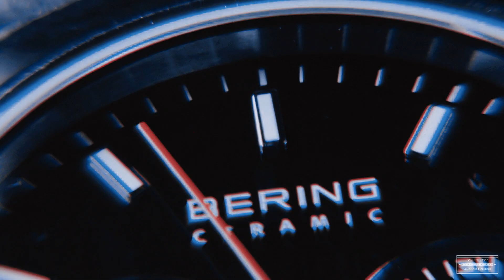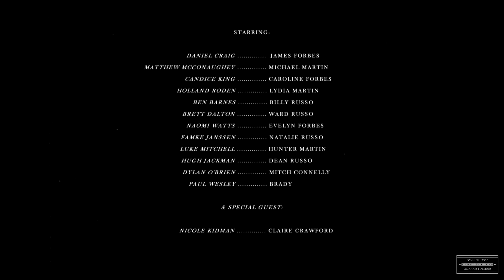♦️ Bloodstained | Episode One. [+Sweetie2566]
« ᴡᴏᴜʟᴅ ʏᴏᴜ ᴄʜᴀɴɢᴇ ᴀɴʏᴛʜɪɴɢ ɪꜰ ʏᴏᴜ ᴄᴏᴜʟᴅ?
ʙᴇᴄᴀᴜꜱᴇ ʏᴏᴜ... ʏᴏᴜ ʜᴀᴅ ᴀ ᴄʜᴏɪᴄᴇ... »

ᴘʟᴇᴀꜱᴇ ᴡᴀᴛᴄʜ ɪɴ ʜᴅ! (1080ᴘ)
ᴅᴏɴ'ᴛ ʀᴇᴘᴏꜱᴛ ᴍʏ ᴠɪᴅᴇᴏ ᴀɴʏᴡʜᴇʀᴇ!
ᴇɴɢʟɪꜱʜ ᴀɴᴅ ᴘᴏʟɪꜱʜ ꜱᴜʙᴛɪᴛʟᴇꜱ ᴀᴠᴀɪʟᴀʙʟᴇ!

Oh my, I can't believe we're finally here. Let me start from beginning! We always wanted to combine our universes with Anne, but it's always been an issue as some of you might know my own universe is set in zombie apocalypse theme and Anne's not. So we wanted something that would be already something we created, but at the same time something new and fresh. We decided to focus on our secondary relationships in our stories, creating completely new ideas with new characters and plots. So no, it's in no way related to our seperate stories if you're wondering!  We've been working on it for over a year and I'm not exaggerating. It's a big project and it took so much work, downloading all the footage, cutting all of the scenes, writing down the voiceovers, just lemme tell you, we had many sleepless nights. 😂 But hell yeah, it was worth it. I absolutely love it and it feels like having a baby, hahahah. I'm so proud of us that we didn't give up and we managed to finish this and gonna continue with more, because we have sooo many ideas! It feels like creating a real movie and it's so damn exciting. Best part of vidding for me is this, creating stories that look believeable.
Also I wanted to thank Anne, because you're literally the best collab partner ever. We fulfill each other and it's the best feeling in the world. We always keep each other going and no. There's no unfinished stuff with us, sometimes it just takes longer, but we always do finish and I love that. ❤️ I love you so much, sis! FOREVER! ❤️ (yo, can I dedicate this video to you or is it gonna be weird? 😂)

AND a special shoutout to Anne for always giving her best and pushing the limits this way also pushing mine and helping me become better, I love it. She made this beautiful opening credits at the beginning (that I know by heart already, I'm so jealous for all of you to see it for the first time). I mean? What is even this masterpiece? I still cannot believe it!

Hope you're gonna enjoy it! Feedback is always appreciated. ❤️

● 𝓒𝓱𝓪𝓻𝓪𝓬𝓽𝓮𝓻𝓼  𝓸𝓯  𝓑𝓵𝓸𝓸𝓭𝓼𝓽𝓪𝓲𝓷𝓮𝓭  𝓤𝓷𝓲𝓿𝓮𝓻𝓼𝓮 ●

ᴅᴀɴɪᴇʟ ᴄʀᴀɪɢ ᴀꜱ ᴊᴀᴍᴇꜱ ꜰᴏʀʙᴇꜱ
ᴍᴀᴛᴛʜᴇᴡ ᴍᴄᴄᴏɴᴀᴜɢʜᴇʏ ᴀꜱ ᴍɪᴄʜᴀᴇʟ ᴍ. ᴀʀᴛɪɴ
ᴄᴀɴᴅɪᴄᴇ ᴋɪɴɢ ᴀꜱ ᴄᴀʀᴏʟɪɴᴇ ꜰᴏʀʙᴇꜱ
ʜᴏʟʟᴀɴᴅ ʀᴏᴅᴇɴ ᴀꜱ ʟ. ʏᴅɪᴀ ᴍ. ᴀʀᴛɪɴ
ʙᴇɴ ʙᴀʀɴᴇꜱ ᴀꜱ ʙɪʟʟʏ ʀᴜꜱꜱᴏ
ʙʀᴇᴛᴛ ᴅᴀʟᴛᴏɴ ᴀꜱ ᴡᴀʀᴅ ʀᴜꜱꜱᴏ
ɴᴀᴏᴍɪ ᴡᴀᴛᴛꜱ ᴀꜱ ᴇᴠᴇʟʏɴ ꜰᴏʀʙᴇꜱ
ꜰᴀᴍᴋᴇ ᴊᴀɴꜱꜱᴇɴ ᴀꜱ ɴᴀᴛᴀʟɪᴇ ʀᴜꜱꜱᴏ
ʟᴜᴋᴇ ᴍɪᴛᴄʜᴇʟʟ ᴀꜱ ʜᴜɴᴛᴇʀ ᴍ. ᴀʀᴛɪɴ
ʜᴜɢʜ ᴊᴀᴄᴋᴍᴀɴ ᴀꜱ ᴅᴇᴀɴ ʀᴜꜱꜱᴏ
ᴅʏʟᴀɴ ᴏ'ʙʀɪᴇɴ ᴀꜱ ᴍɪᴛᴄʜ ᴄᴏɴɴᴇʟʟʏ
ᴘᴀᴜʟ ᴡᴇꜱʟᴇʏ ᴀꜱ ʙʀᴀᴅʏ

ᴀɴᴅ ꜱᴘᴇᴄɪᴀʟ ᴇᴘɪꜱᴏᴅᴇ ɢᴜᴇꜱᴛ:

ɴɪᴄᴏʟᴇ ᴋɪᴅᴍᴀɴ ᴀꜱ ᴄʟᴀɪʀᴇ ᴄʀᴀᴡꜰᴏʀᴅ

● 𝓢𝓽𝓸𝓻𝔂𝓵𝓲𝓷𝓮 𝓸𝓯 𝓔𝓹𝓲𝓼𝓸𝓭𝓮 𝓞𝓷𝓮 ●

● Coloring: osivids (i love it so much)
● Fandom: Bloodstained Universe.